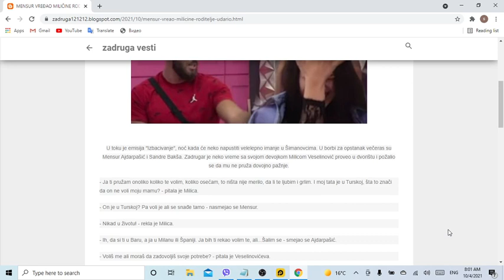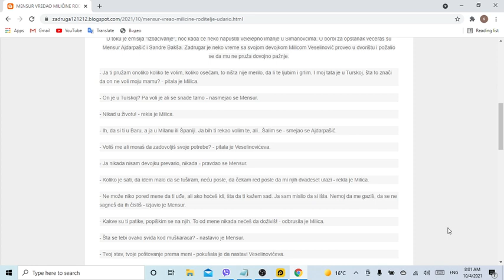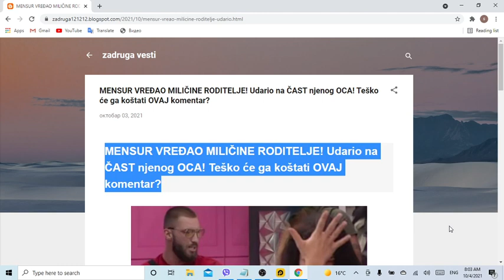MENSUR VREĐAO MILIČINE RODITELJE! Udario na ČAST njenog OCA! Teško će ga koštati OVAJ komentar